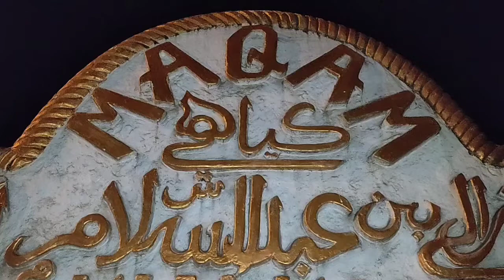ZIAROH AKBAR MALAM. MAKAM SYAIKHONA KH GOZALI BIN ABDUSSALAM/ KIYAI KALA. MARTAJASAH BANGKALAN.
ROMBONGAN ZIAROH AKBAR MALAM. KELUARGA BESAR PONPES HIDAYATULLOH ALMUHAJIRIN PASEREAN BAWAH DESA BUDURAN KECAMATAN AROSBAYA BANGKALAN MADURA JAWA TIMUR